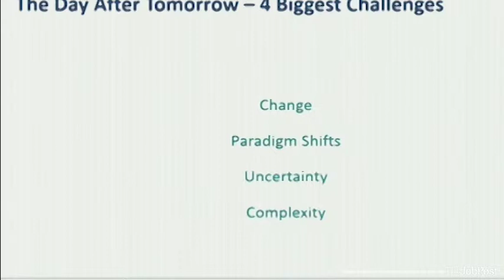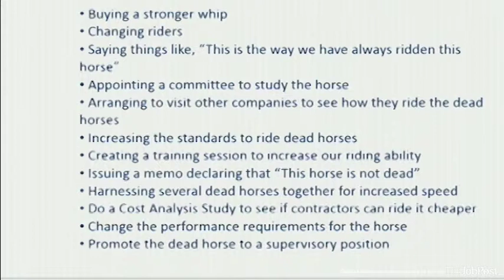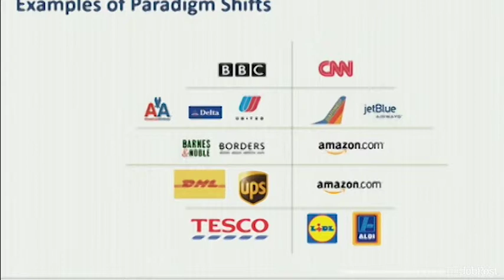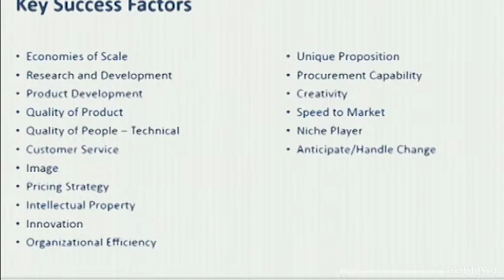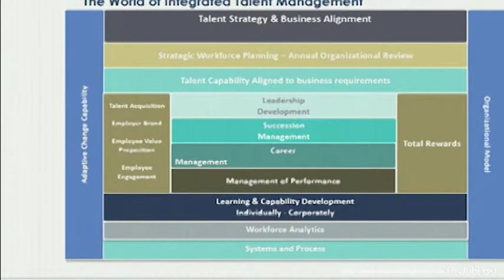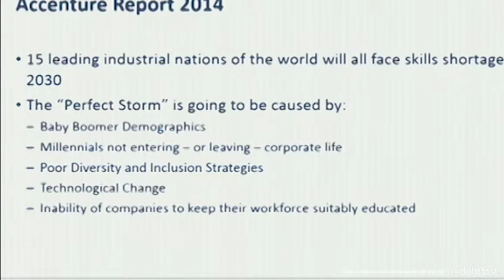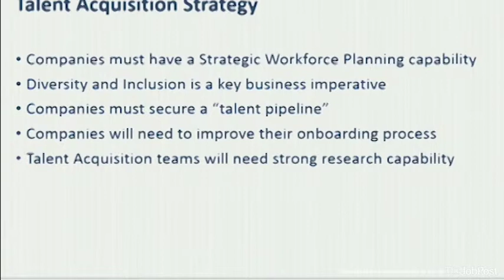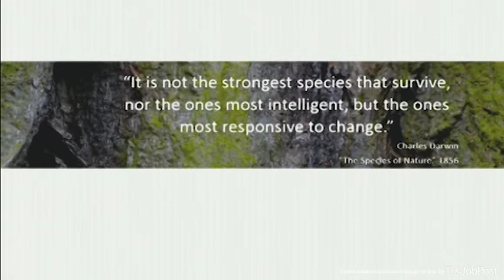Integrated Talent Management a Competitive Advantage - Peter Wright Global HRD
Peter Wright Global HRD and Author Speaking at Talent Leaders Connect London Feb 2015

'How to Make Integrated Talent Management a Competitive Advantage'

The only backdrop for businesses in future will be constant change, paradigm shifts, uncertainty, and complexity.
An Integrated Talent Management Approach is now essential.
A secure Talent Acquisition pipeline might be the most important people related activity you do in the next 5 years.

Peter Wright is a truly global executive experienced in leading HRfunctions for some of the world’s best-known companies. He has held senior positions in companies as diverse as Zurich Insurance, AIG, Estee Lauder, Merrill Lynch, BP, Allied Domecq, and Unilever. He has travelled extensively and worked on every continent. He is highly skilled in leading organizations and executive teams through significant growth, crisis and business transformation including mergers and acquisitions divestitures, restructuring, organizational transformation and public offerings.